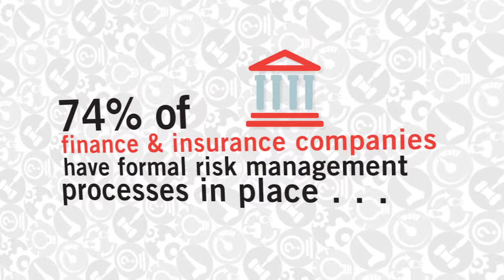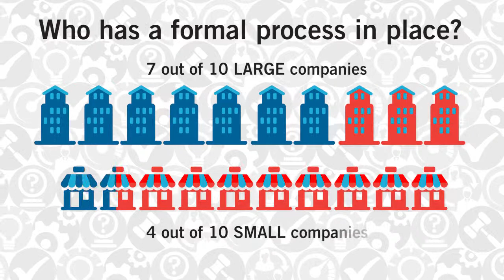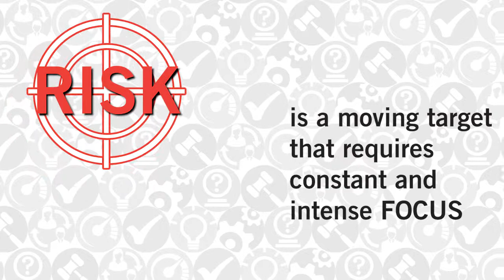CBOK 2015 – Internal Audit's Role in the Expanding Landsca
The latest releases from CBOK 2015 address the topics of risk, fraud, and combined assurance from a global perspective. Released in a three-part sequence, the reports give an overview on the expanding landscape of risk and how to mitigate risk issues. Watch to find out more.